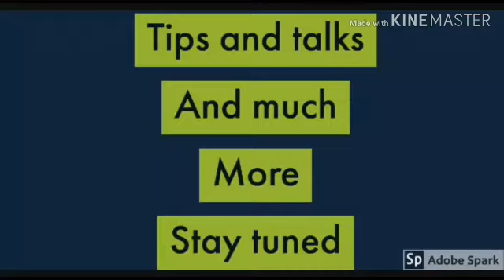TAMARIND RICE//PULIHORA//KERALA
Pulihora ir tamarind rice